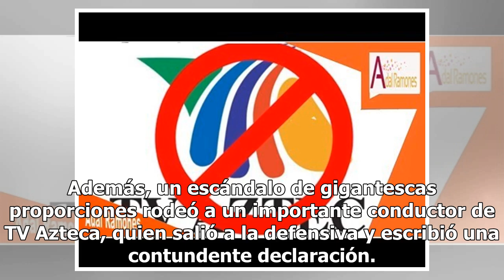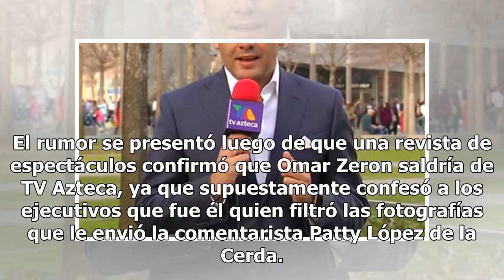Conductor de Azteca Deportes rompe el silencio sobre fotos íntimas de compañera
El Mundial Rusia 2018 da mucho de qué hablar y no solamente por los goles, sino por los autogoles que se están metiendo algunos conductores de TV Azteca. Hace algunas semanas el comentarista Zague se hizo viral por un video en el que apareció mostrando a su ‘amiguito’ y ahora el portal TVNotas dio a...